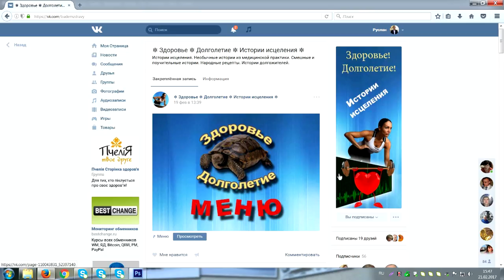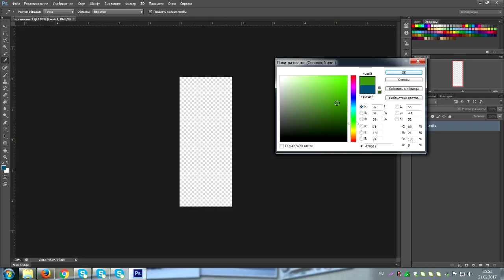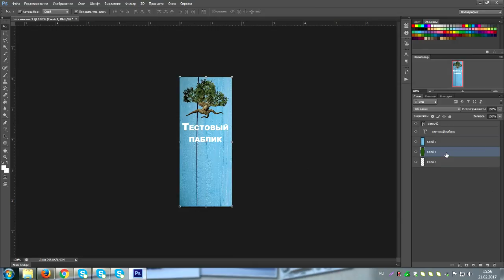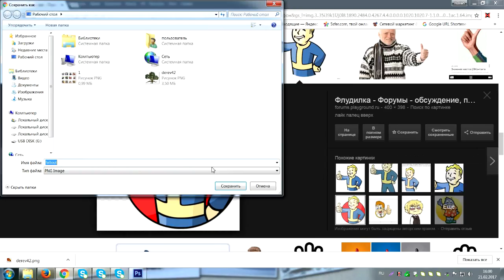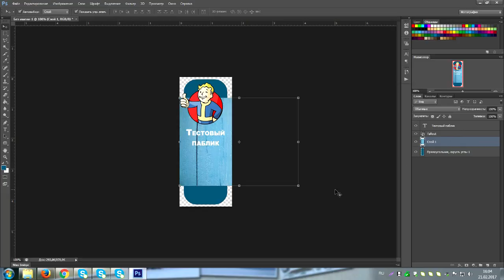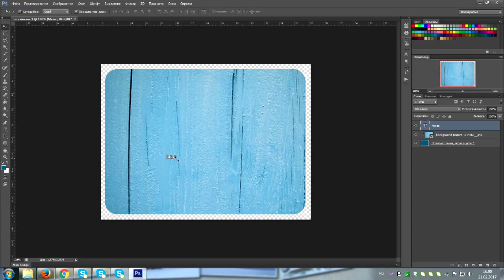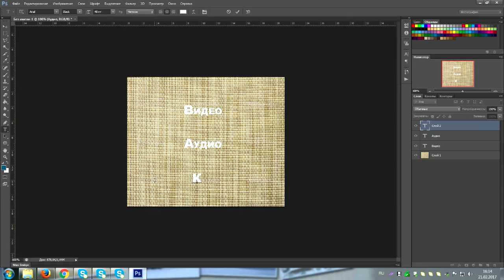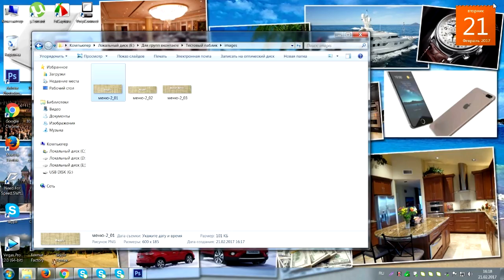Часть 1 Как оформить паблик вконтакте. Аватар, меню, вики разметка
Как оформить паблик вконтакте. Аватар, меню, вики разметка
*Присоединяйтесь:
Дневник позитива и мотивации